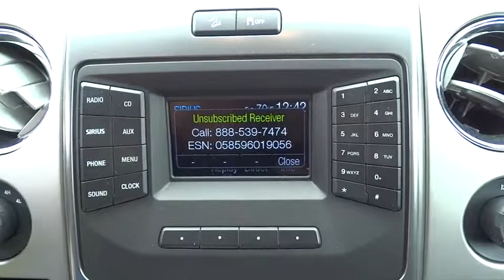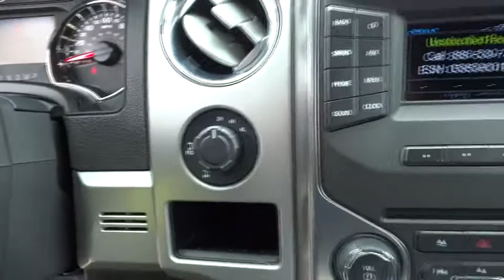2013 Ford F-150 Fayetteville, Lillington, Fort Bragg, Sanford, Southern Pines, NC N5965A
2013 Ford F-150

543 N McPherson Church Rd

CARFAX 1-Owner, Hendrick Certified, Clean, GREAT MILES 19,650! $800 below NADA Retail! Leather Seats, iPod/MP3 Input, Satellite Radio, CD Player, Fourth Passenger Door, Onboard Communications System, Tow Hitch, FX APPEARANCE PKG CLICK ME! KEY FEATURES INCLUDE: 4x4, Flex Fuel, Satellite Radio, iPod/MP3 Input, CD Player, Onboard Communications System, Trailer Hitch, Fourth Passenger Door MP3 Player, Privacy Glass, Keyless Entry, Steering Wheel Controls. OPTION PACKAGES: FX APPEARANCE PKG: black cap tubular step bars, flow-through console w/floor shifter, painted A-gloss body-color wheel lip molding, unique fender & tailgate badging, unique finish on instrument panel, center-stack bezel, interior door trim & console top, hood/body-side decal, chrome single-tip exhaust, unique leather-trimmed front bucket seats w/Alcantara inserts, manual driver/passenger lumbar adjustment, 6-way pwr driver seat, center console, unique steering wheel, unique 20 6-spoke black painted aluminum wheels, P275/55R20 all-terrain OWL tires. FX4 with Race Red exterior and Black interior features a 8 Cylinder Engine with 360 HP at 5500 RPM*. Non-Smoker vehicle, Fully Serviced. EXPERTS ARE SAYING: Edmunds.com explains America's top-selling pickup is offered in a substantial array of trims and powertrains to accommodate all manner of towing, hauling or off-road needs.. AFFORDABILITY: This F-150 is priced $800 below NADA Retail. BUY WITH CONFIDENCE: CARFAX 1-Owner 10-year/100,000 mile Limited Powertrain Warranty, 12-month/12,000 mile High-Tech Coverage, 24-hour Roadside Assistance, Trip Interruption Services, Vehicle Rental Coverage, 168-Point Vehicle Inspection, CARFAX Vehicle History Report Pricing analysis performed on 3/18/2015. Horsepower calculations based on trim engine configuration. Please confirm the accuracy of the included equipment by calling us prior to purchase.